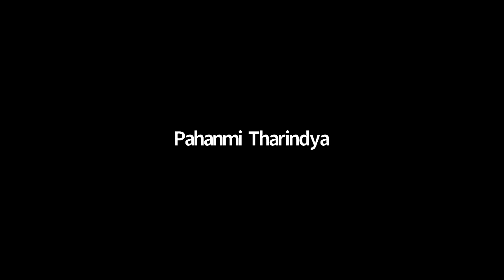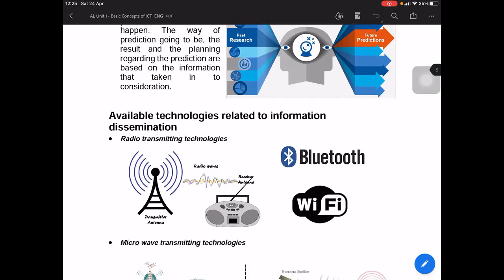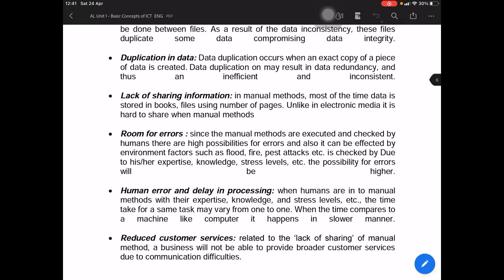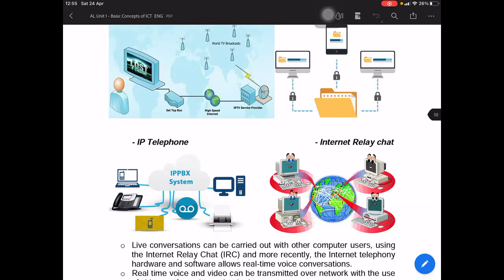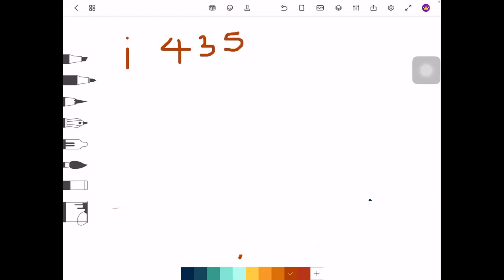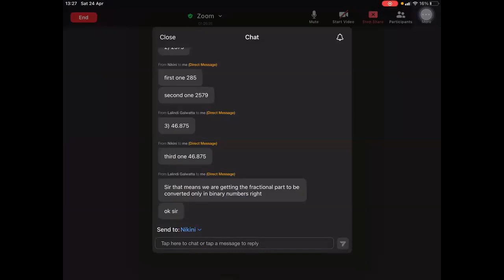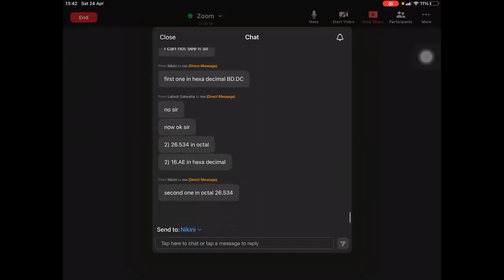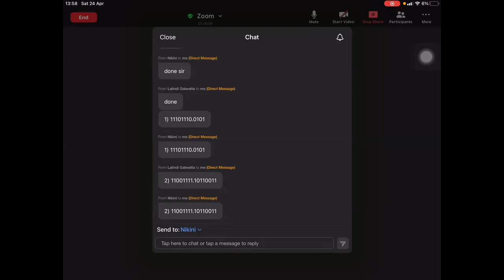AL ICT 2023 Eng @StarLabs 24 04 2021